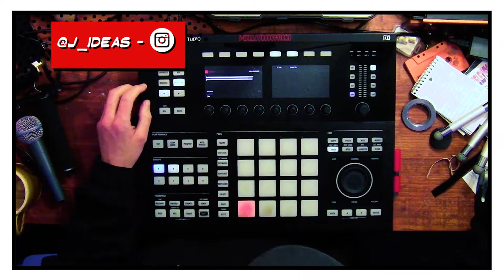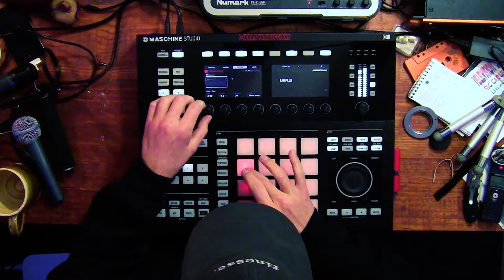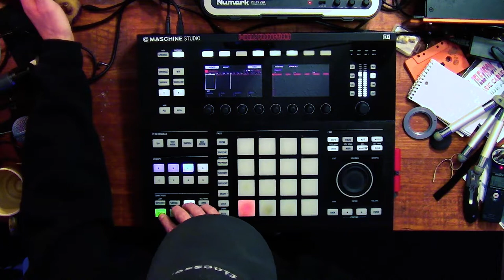Sampling Rock to Make a Grimy Boombap Beat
New DrumKit! J-Ideas Drum Kit 1 Sampling Rock to Make a Grimy Boombap Beat